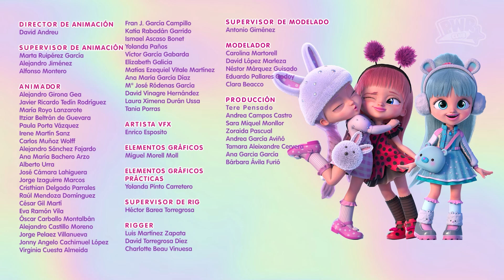👻 La ALUMNA FANTASMA (Parte 1) 👻 BFF 💜🎃 HALLOWEEN 🎃 EPISODIO ESTRENO 🦋 DIBUJOS ANIMADOS en ESPAÑOL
Es el día de Halloween y Miss Collect quiere asustar a las BFF con la historia de una antigua estudiante del Campus, ¡la alumna fantasma! Pero una vez llegan a las habitaciones… ¡una de ellas ha desaparecido! ¿Qué es lo que está ocurriendo en el Campus? ¿Será la alumna fantasma?

PWR CLUB es tu canal de videos, descubre un mundo mágico de aventuras, colores, moda y diversión junto a las mejores heroinas.